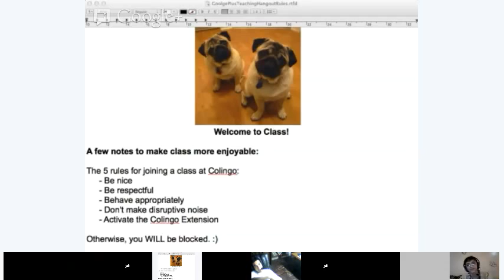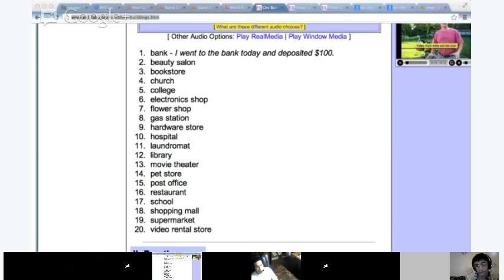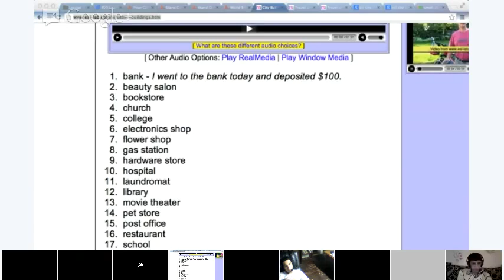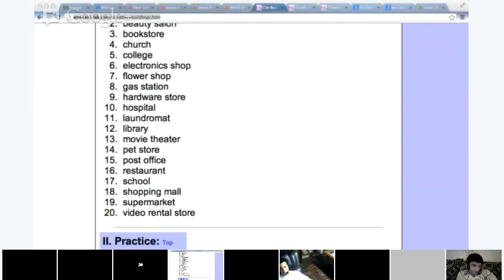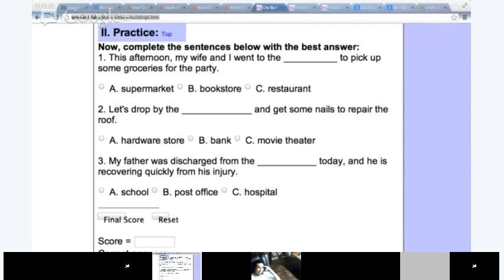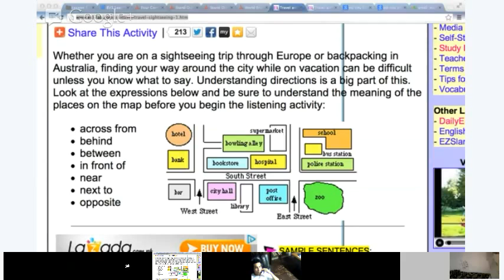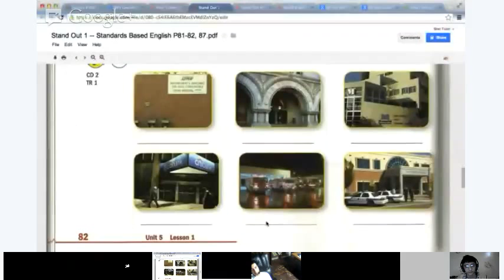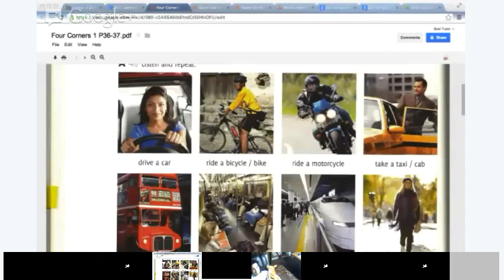Beginner English - Lesson 3 - Vocabulary: Let's go Downtown